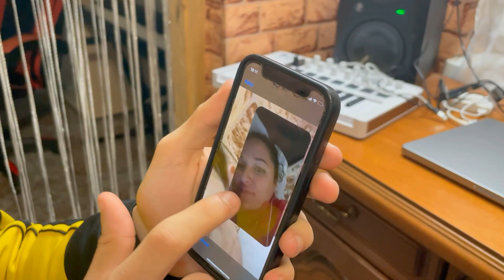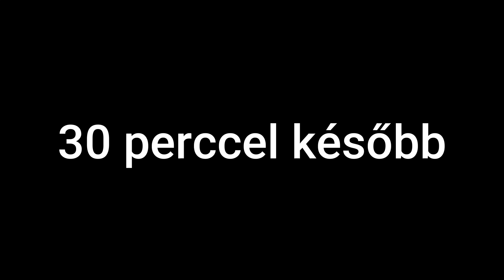Rácz Family Show - 2. Évad (20. Rész)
Elindult a Rácz Family show műsorunk 2. évada